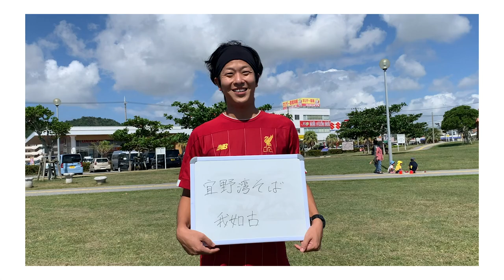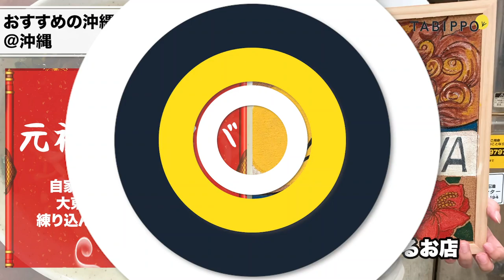沖縄県民31人に聞いた！おすすめの沖縄そば徹底調査【街頭インタビュー】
全国街頭インタビューシリーズの第二弾！今回は「沖縄の美味しい沖縄そば」です。

今回の動画は「TABIPPO学生支部」によって制作されています。
▼TABIPPO学生支部について
・全国9都市400名のメンバーが、「若者が旅する文化を創る」を体現するために、日々活動中！
・若者向けのイベントやコンテストの企画運営を行っています！
・日本最大級の旅イベント「BackPackFESTA」を開催します。

▼世界一周コンテストDREAM エントリー募集中
世界一周の夢を叶えるコンテストDREAMは、世界一周を夢見る学生にそのきっかけを与えるコンテストです。 自身の世界一周や夢に対する想いを語っていただき、最優秀賞受賞者には世界一周航空券が贈呈されます。審査 過程では同じ夢を目指す参加者  同士の出会いがたくさんあり、自分自身と向き合う機会が多いため大きく成長することができます。

【担当者コメント】
「学校がオンライン授業になってしまい友達と会う機会が減ってしまった」
「コロナの影響で何もできなくて、モヤモヤしている」
今、この日常に悩んでる人がたくさんいると思います。そんな人にこそ、DREAMをオススメします。DREAMは世界一周の夢を叶えるコンテストです。でも僕たちは世界一周を夢見る学生だけに参加してほしいわけではありません。
「自分の夢は世界一周に関係ないかもしれないけど、たくさんの人に知ってもらいたい！」
「夢なんて考えたこともなかったけどコンテストを通じて出会う人との関わりの中で、自分の夢についてちょっと考えてみたい！」
「学校に通っているだけでは出会えないような人たちとつながりたい！」
参加理由はなんでも構いません。
僕たちはたくさんの夢やワクワクで溢れかえったコンテストにしたいです！皆様のご応募、お待ちしております！

【第234回】沖縄人が選ぶ！沖縄そばの人気ランキング！【うちなーなんばー1公式】 - YouTube

このチャンネルの説明